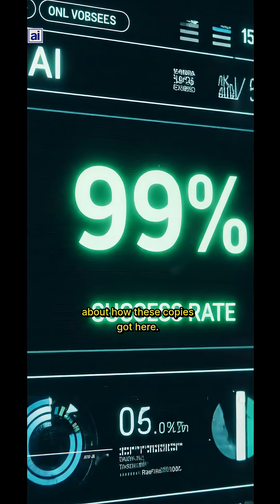So, Ai is scheming now?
New research from OpenAi and Harvard has revealed that Artificial Intelligence is scheming, good, good.

🐦 Follow: @AdjunctIntelligence

If this episode helped you understand AI's impact on education:
→ SHARE with educators in your network
→ COMMENT your biggest AI education challenge below

"Stay curious, stay intelligent, and keep being the human in the loop"